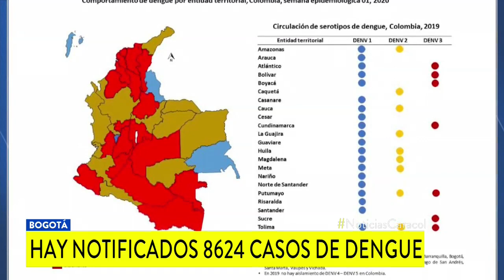Epidemia de dengue en Colombia: hay 8.624 casos y 18 personas han muerto este año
Atlántico, Bolívar, Boyacá, Cundinamarca, Putumayo, Sucre y Tolima son los departamentos donde el INS presta mayor atención por la enfermedad.